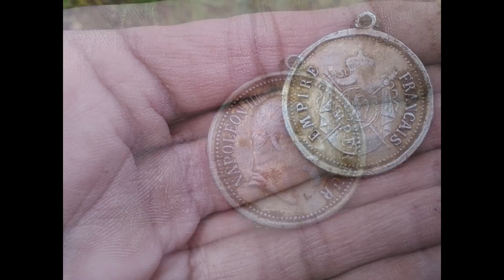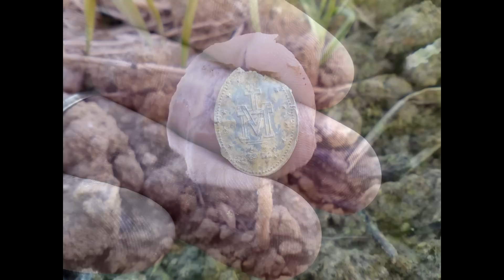détection et un tour dans le passer sans la poêle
je partage  car sa vos le détour nous avons passer une journée de visite de notre patrimoine  nous vous en faisons profité  et une autre journée de détection un bon mélange